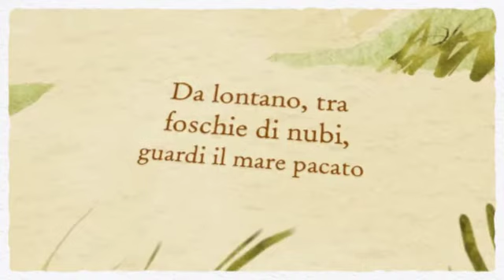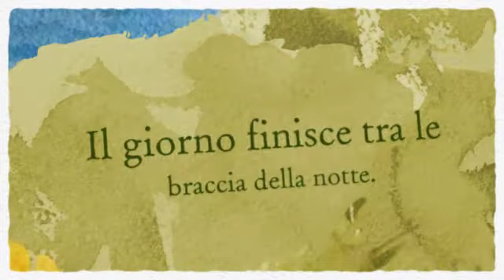Diego Bianco - Tramonti